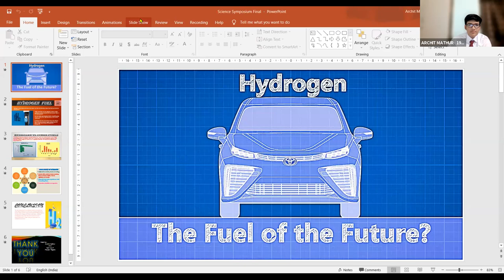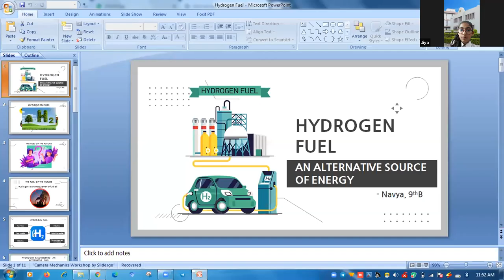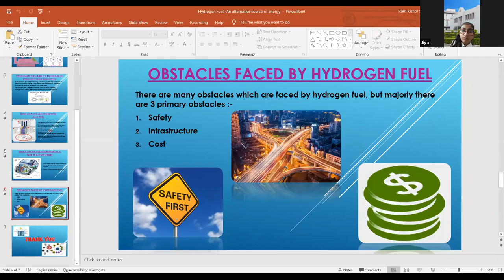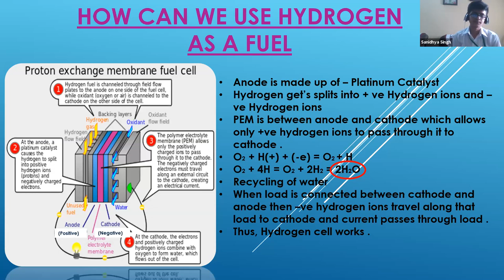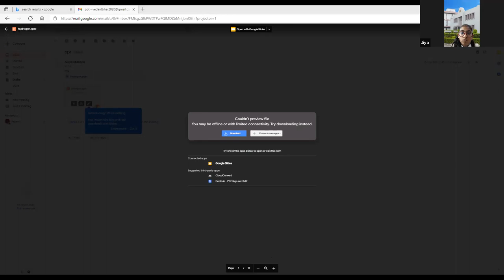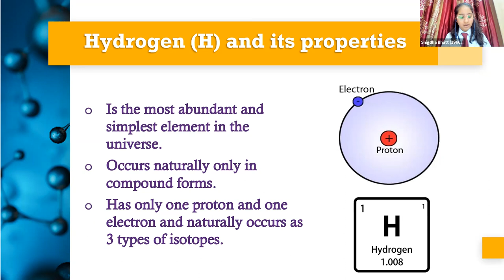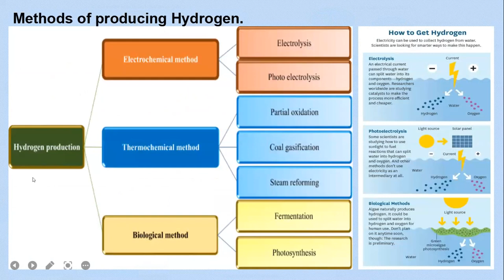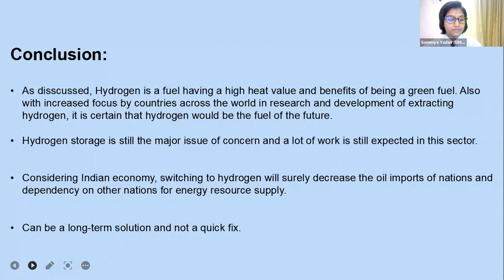Science Symposium Class 9